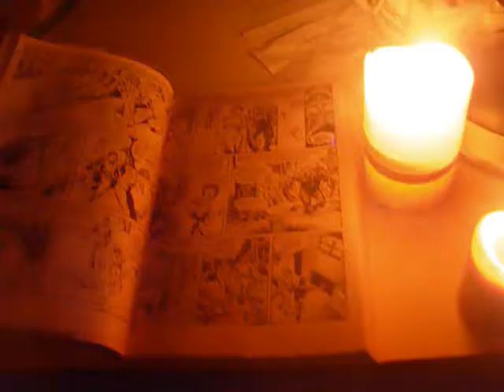(You've got ) the Key Integr8d Soul Phone Home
Uplifting declarations of love and sanity---you've got the key...remember?  California folk rock (from Georgia)